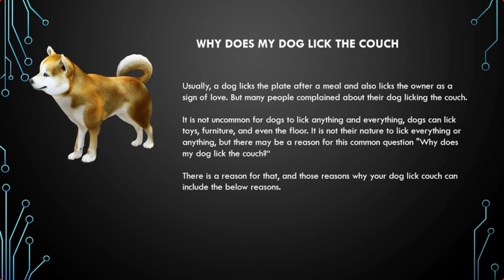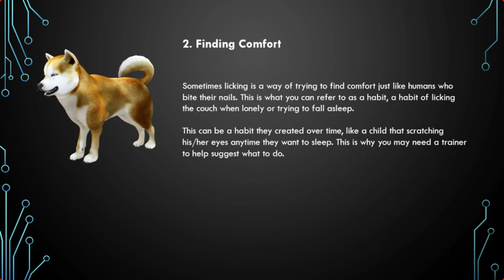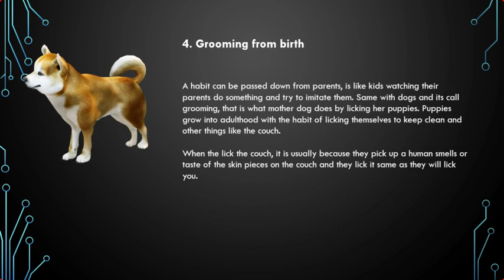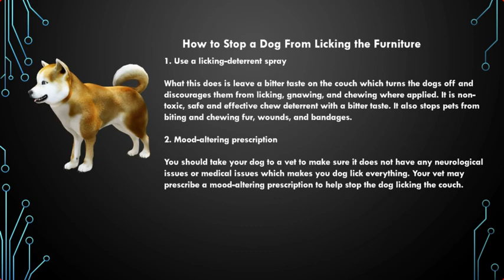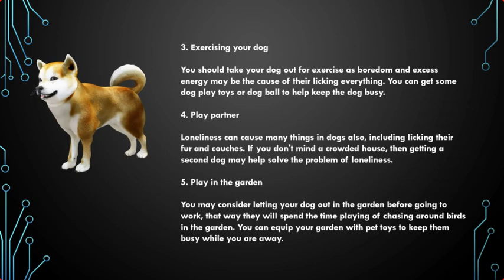Why Does My Dog Lick The Couch Video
IN THIS ARTICLE LEARN ABOUT

Why does my dog lick the couch

1. Obsessive Compulsive Disorder (OCD)
2. Finding Comfort
3. Boredness
4. Grooming from birth

How to Stop a Dog From Licking the Furniture

1. Use a licking-deterrent spray
2. Mood-altering prescription
3. Exercising your dog
4. Play partner
5. Play in the garden

Use a licking-deterrent spray